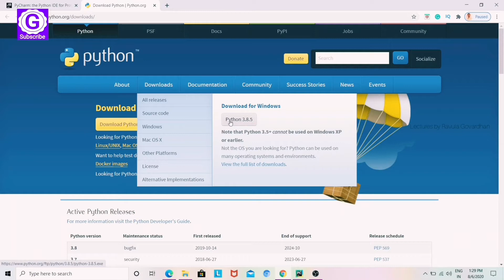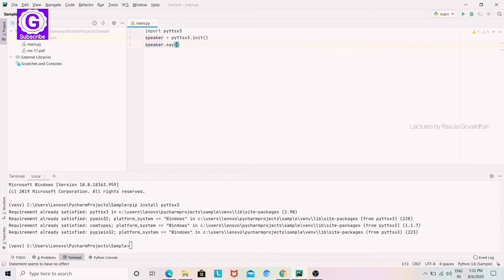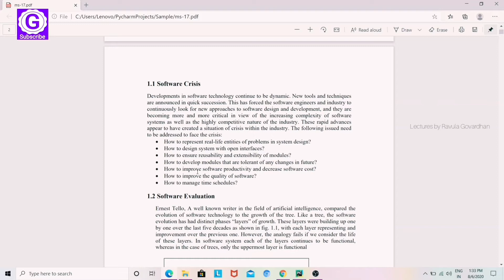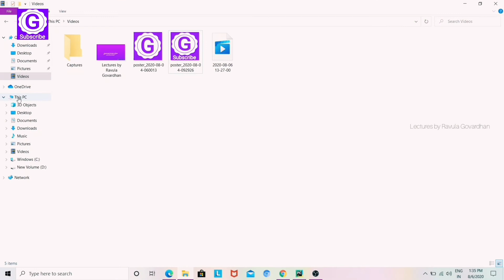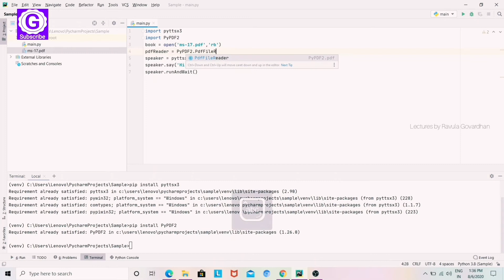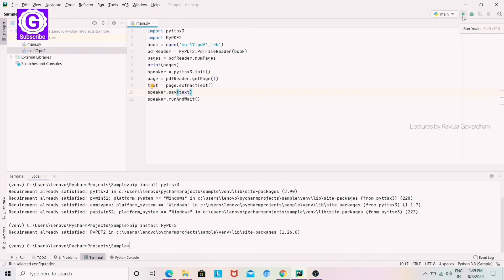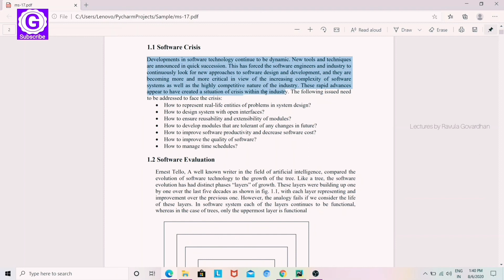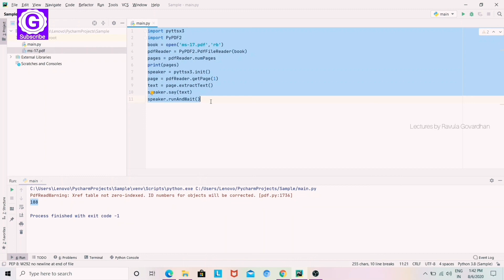Audiobook! (Text-to-Speech) | Build your own in Python in Telugu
Convert any PDF to an Audiobook with just 12 lines of Python. You can try it as a beginner. All you need is just two python libraries: pyttsx3 and PyPDF2 machine learning coding
It's fun, it's easy. Try it.

• If you're a lazy reader, make your computer read for you
• If you're a crazy reader, make the process smarter

▬▬▬ To download the latest version of Python, click here ▬▬▬

▬To Compile C Programs online, click on the below link: ▬▬▬